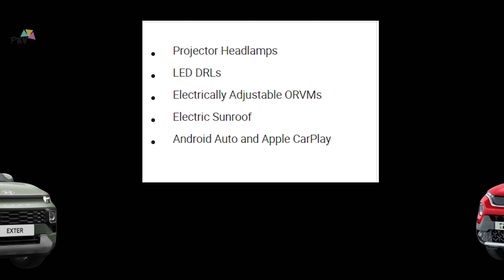Tata Punch CNG Vs Hyundai Exter CNG:Best CNG Car Showdown | Exter Cng Vs Punch Cng- Which is better?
In this video, we bring you a comprehensive comparison between two recently launched CNG cars, the Tata Punch and the Hyundai Exter. If you're in the market for a new CNG-powered vehicle, you won't want to miss this showdown.

We'll dive deep into the features, performance, design, and overall driving experience of both the Tata Punch and Hyundai Exter. Our aim is to help you make an informed decision when choosing your next eco-friendly car.

Here's a sneak peek of what you can expect in this comparison:

Design and Styling: We'll explore the exterior and interior designs of both cars, highlighting their unique aesthetics and practicality.

CNG Efficiency and Range: We'll analyze the fuel efficiency and range of both the Tata Punch and Hyundai Exter when running on CNG, providing you with crucial information to estimate your cost savings.

Performance and Handling: Find out how these two CNG cars perform on the road, including acceleration, braking, and handling in various driving conditions.

Safety Features: Your safety matters, so we'll assess the safety features of both vehicles, including active and passive systems.

Comfort and Space: Comfort is essential during long drives, and we'll compare the seating space, legroom, and overall comfort levels in both cars.

Pricing and Value: We'll break down the pricing and value propositions of the Tata Punch and Hyundai Exter, helping you determine which car offers the best bang for your buck.

Join us as we put these two impressive CNG cars head-to-head to see which one comes out on top. Whether you're a city commuter or an adventure seeker, our comparison will help you make an informed decision that fits your lifestyle and budget.

Let the CNG car battle begin! Watch our full Tata Punch vs. Hyundai Exter comparison now. Thank you for tuning in!

00:00 Introduction
00:45 Price
01:40 Engine
02:09 Mileage
02:35 Boot Space
03:33 Exterior
05:25 Safety
06:55 Conclusion